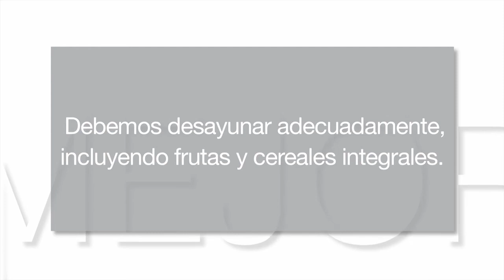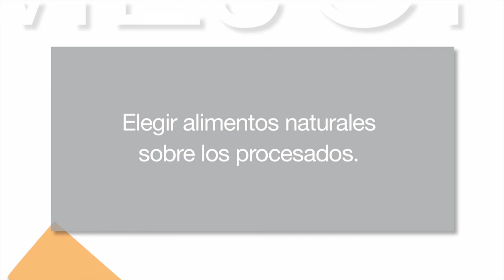Mejor cada día 9x02 - Reparto de calorías